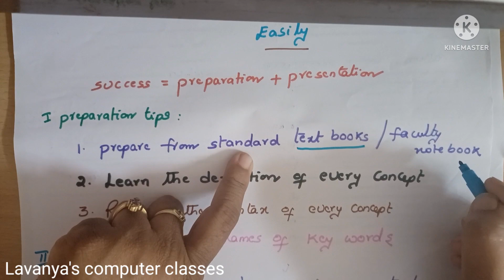How to pass programming papers easily|how to prepare and present PPS exam paper to get good score